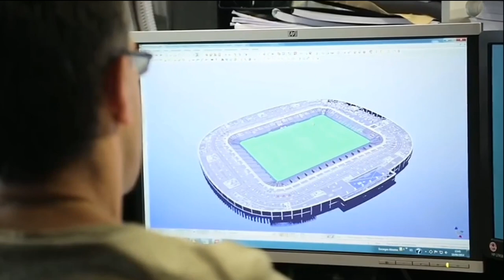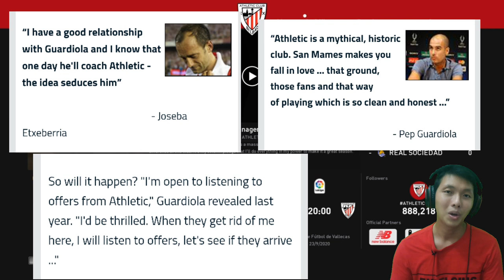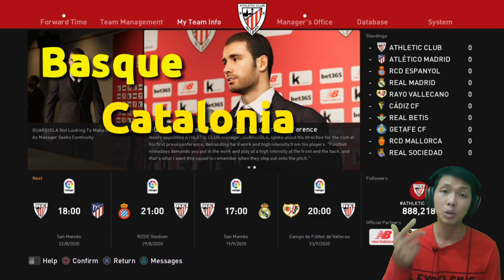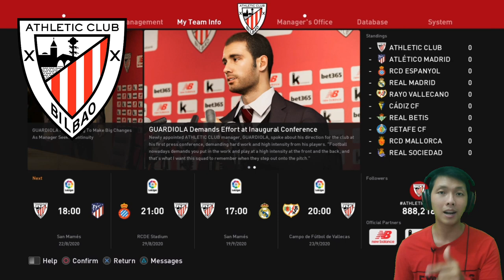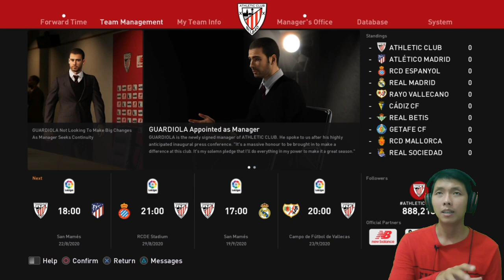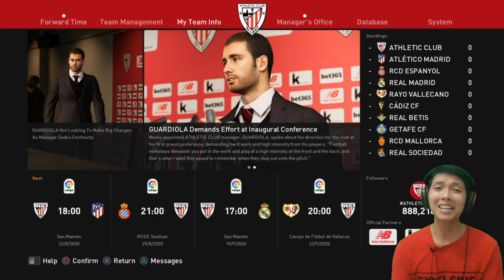Guardiola diumumkan sebagai pelatih baru Bilbao. PES 2021 Indonesia Master League Athletic Bilbao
Awal perjalanan Guardiola sebagai pelatih Athletic Bilbao.. ini akan menjadi tantangan terbesar dan terberat sepanjang karir nya.. yuk langsung tonton video nya ya..

Jadwal Upload
* Series Athletic Bilbao: senin - jumat, jam 16:00 atau 17:00 WIB
• Series Bagus Kahfi: senin - jumat, jam 19:00 atau 20:00 WIB